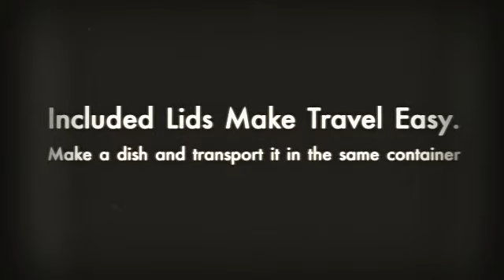Paleo Cooking with Handi-foil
A smattering of paleo dishes I've made using Handi-foil's Eco Foil pans... no bean chili, egg-stuffed avocados, stuffed acorn squash, breakfast casseroles, cinnamon-coated butternut squash. YUM!